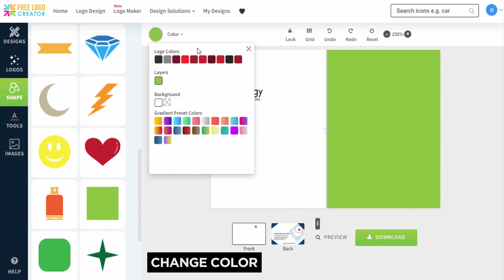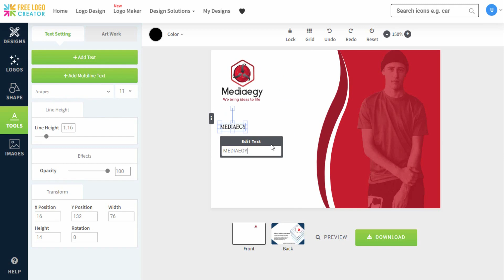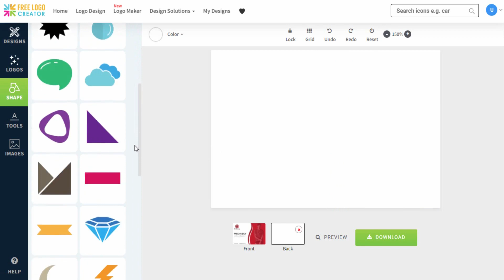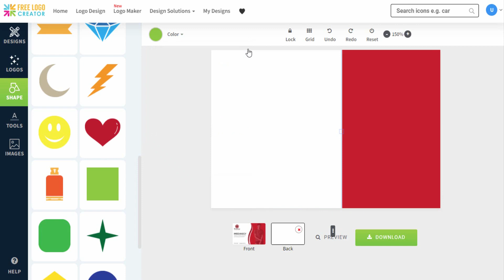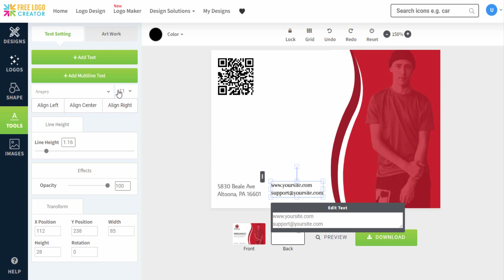Creative Business Postcard Design | freelogocreator.com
In this tutorial you will learn how to Create a Postcard using our free online tool. you can choose from many templates of create your on from scratch.